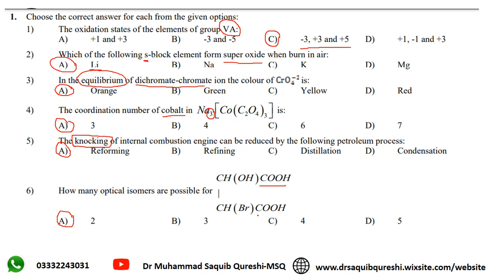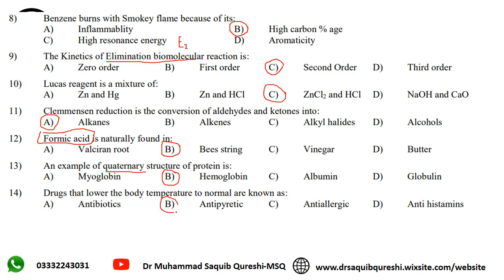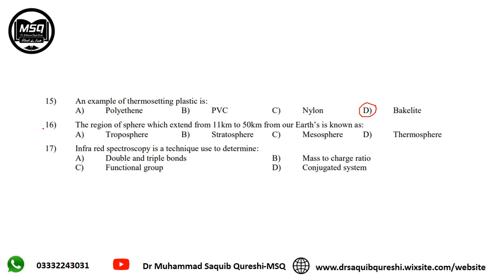XII Chemistry MCQs I Model Paper by Board of Intermediate Education Karachi